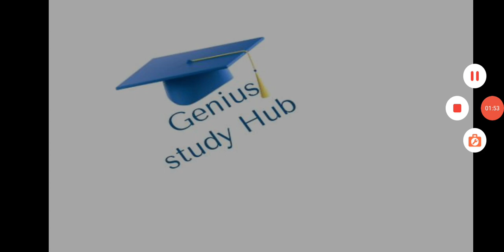ਪੈਨਸ਼ਨਰਾਂ ਲਈ ਖੁਸ਼ਖਬਰੀ | ਮੁਲਾਜਮਾਂ ਤੇ ਪੈਨਸ਼ਨਰ ਲਈ ਵੱਡੀ ਖਬਰ | breaking news daily punjab 6th commission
7thpaycommissionnews